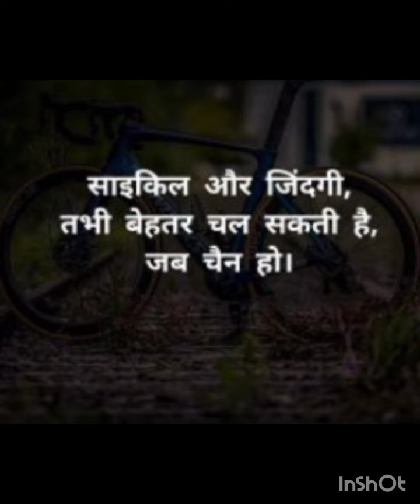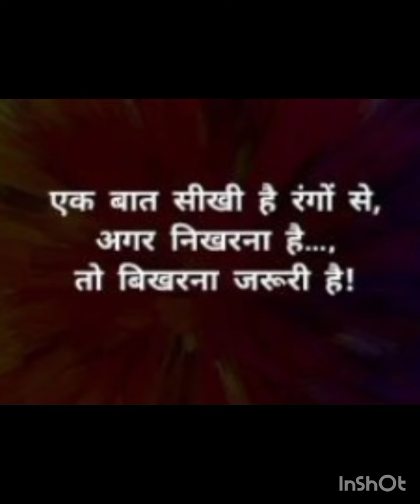Best motivational video 🔥🔥